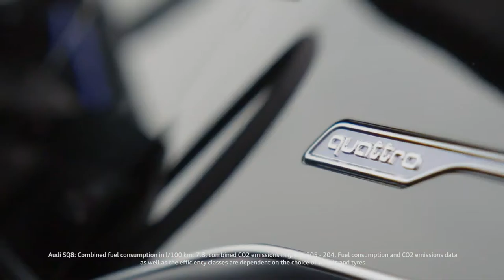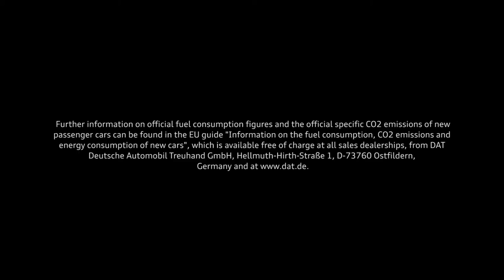Trailer 2019 Audi SQ8 TDI the sporty top model of the Q family